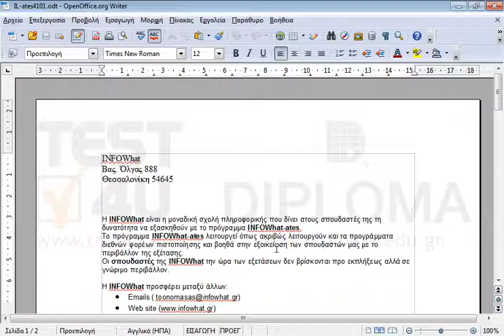Αλλάξτε το δεξί και το αριστερό περιθώριο της σελίδας σε 2,0 εκ.